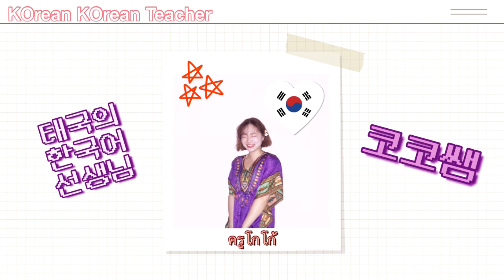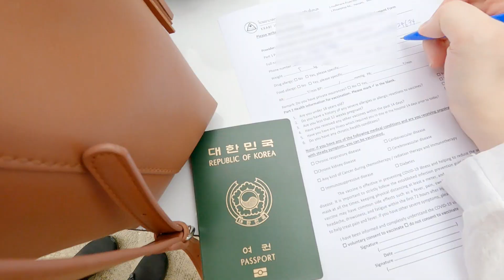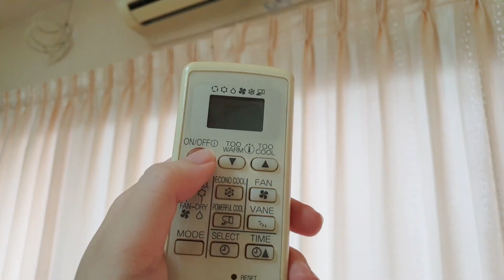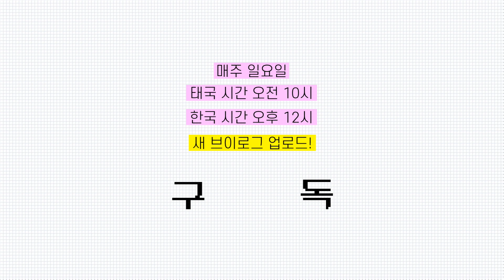[sub]🇹🇭#46 태국에서 화이자 맞는 브이로그 | 1차 접종 | 모르겠고, 삼겹살 데이 | KOKO in Krabi VLOG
1차는 정말 아무렇지도 않게 지나갔는데 2차가 그렇게 아프다면서요...?